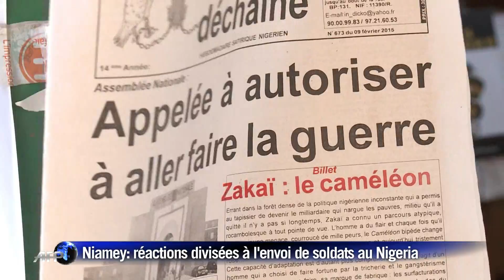Niger/Boko Haram: réactions des habitants au vote du Parlement